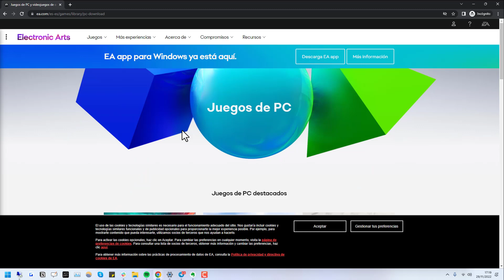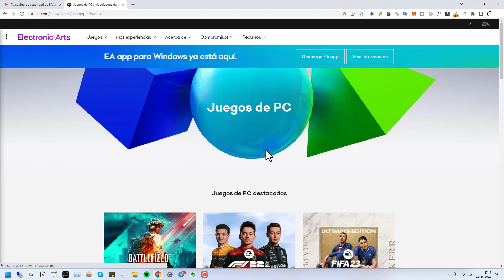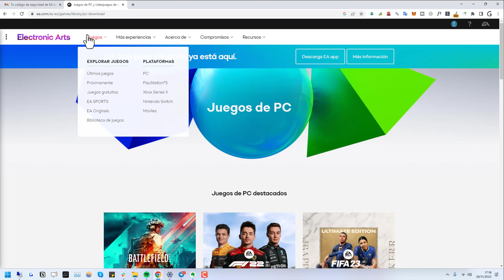➡️ Cómo CREAR CUENTA en EA (Electronic Arts) en 2025 || El antiguo Origin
✅ Cómo registrarse en EA (Electornic Arts) - El antiguo Origin || En este tutorial paso a paso aprenderás a crear una cuenta en EA en 2025.

NOTA LEGAL